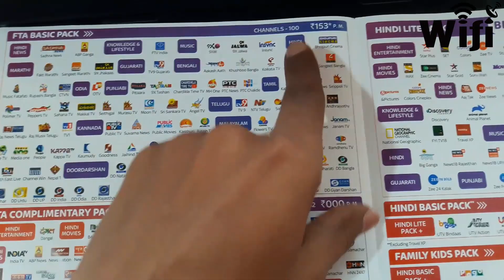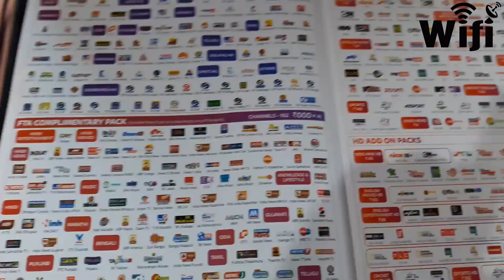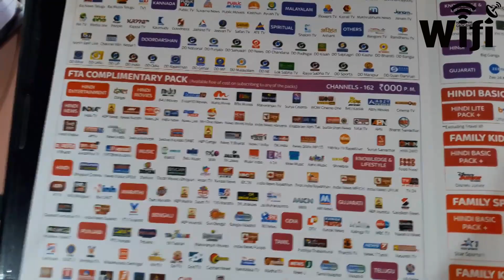Trai New Rules 2020 | 154 रू पैकेज की New list | 225 कौनसे चैनल हैं | free dth, cable tv new rules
Trai New Rules 2020 | 154 रू पैकेज की New list | 225 कौनसे चैनल हैं | सबसे पहला विडियो WifiDTH New DTH-Cable TV Rules, DTH News, TRAI ने जारी की नई लिस्ट, DTH New Plan, free Dth, cable tv new rules

✔ Recommended Products ✔

👉 MY LAPTOP
👉 MY FREE DISH SET-TOP BOX
👉 MY PAID DTH CONNECTION
👉 MY SATELLITE MITER
👉 MY SMART LED
👉 Wireless Speaker
👉 Connector Compression Tool
👉 Mobile Mic
👉 Livfast Battery for Home
👉 Livfast Inverter

WifiDTH Channel About All DTH Services Related. Buy All New DTH Connection: Like Airtel Digital Tv, Tatasky, Videocon D2h, DishTV, And Other DD Free Dish.

👉 My Experience:☑

DTH Industries My 5th Year Experience in Sales Department.
Buy New All DTH Connection: Change Packs And Plan, Recharge Plan, Long Term Recharge Plan & Other All DTH Recharge Benefits.

👉 Thanks☑